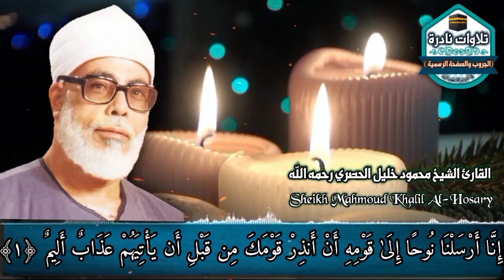سورة نوح - من روائع التلاوات للشيخ محمود خليل الحصري